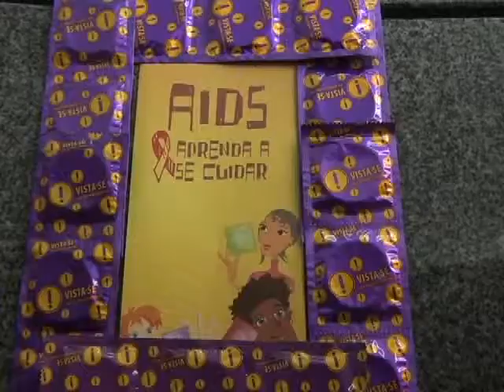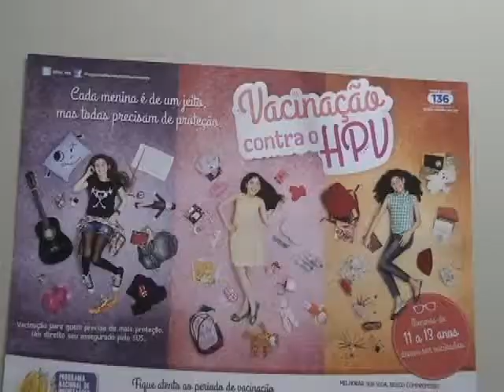Secretaria de saúde reabastece estoque de preservativos